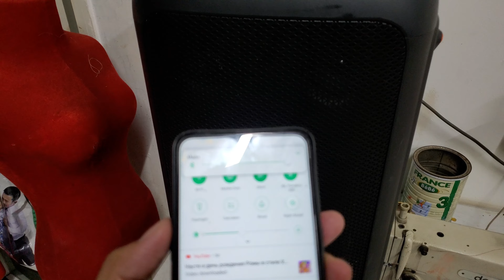Jbl partybox 300 |the weak point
In this amazing channel, you will meet a lot of entertainment videos, vlog and also tourism places. You will get the best value for your time.

Your presence and support will the indicator to make this journey really amazing.